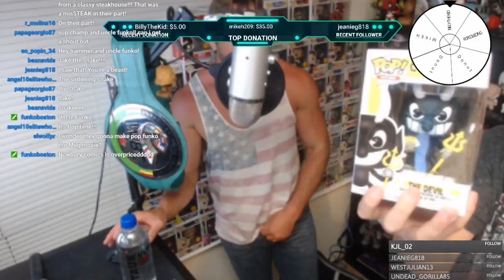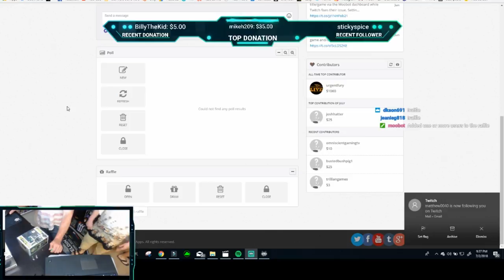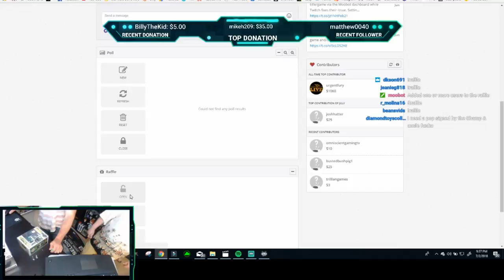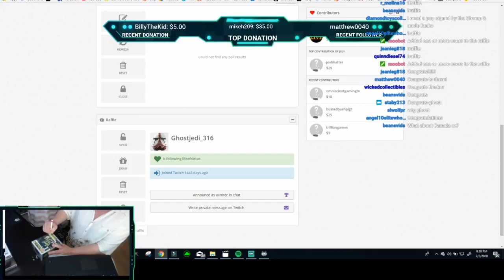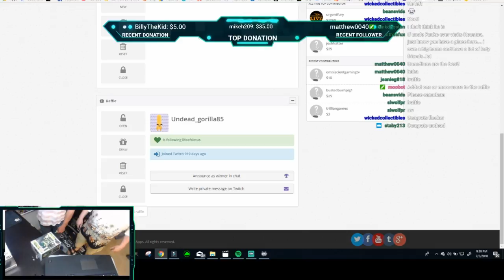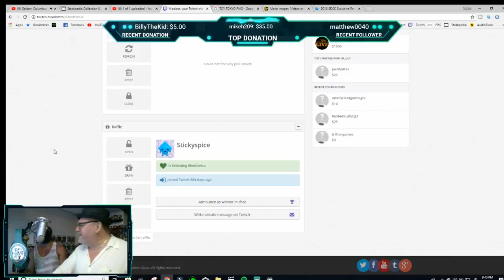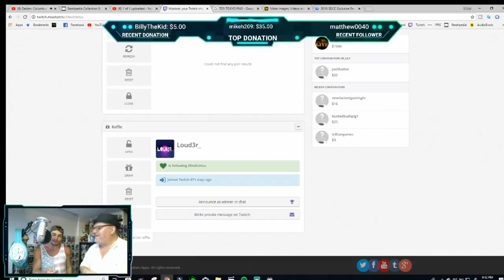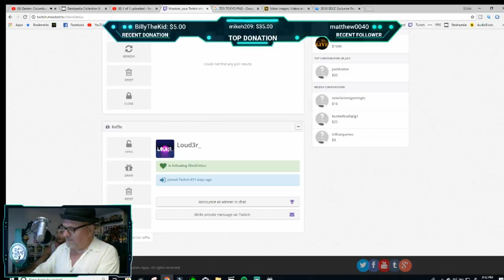UNCLE FUNKO LIVE STREAM - JULY 2ND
address
LIFE  OF CLETUS ,
United States